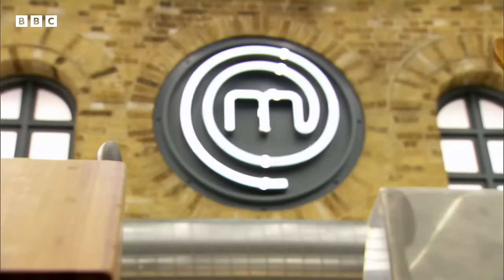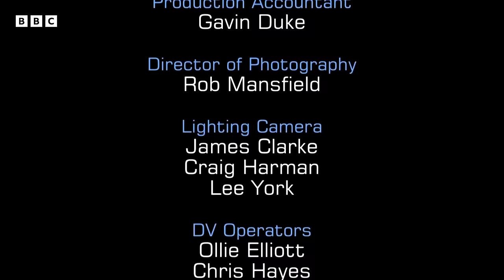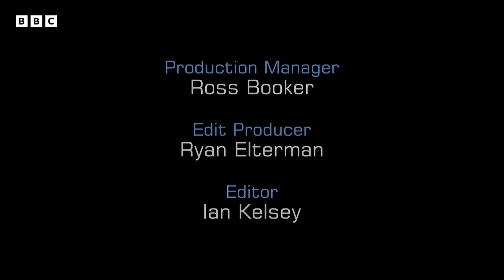Chef's Intuition Is Their Greatest Tool! | The Professionals | Full Episode | S8 E13 | MasterChef UK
In a high-pressure invention test, The chefs will need to go back to basics using just the hobs and ovens, and their chef's intuition to cook a stunning plate of food.